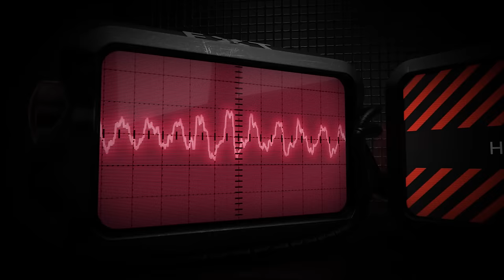Celldweller - Heart On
Time, Love, Dreams and Death - all four chapters have been unveiled. Now begins the true End of an Empire.

After a year long production cycle, Celldweller has been slowly revealing bits and pieces of his third full length, studio artist album, which showcases a return to the more formative complex electronic and heavy metal elements that defined the unique hybrid that is Celldweller. Never one to rest on his laurels, Klayton raises the bar with a brand new level of production unheard of by most producers, fusing analog and digital to create something completely out of this world.

From tracks like “Good L_ck (Yo_’re F_cked)” which sound like something straight out of a neo-futuristic punk rock dive bar, to the soft and somber “Just Like You” that swells with acoustic guitars, modular synths and melodic vocals into an epic cinematic ballad. Every track brings something completely unique yet distinctly Celldweller to the table. Equal parts score and soundtrack to a science fiction movie that hasn’t been created yet, this album delivers an unparalleled experience that transports each listener to their own little world inhabited by all of the iconic characters presented throughout the chapter cycle leading up to the release of the final album.

Now sit down, buckle up, and welcome to the end.